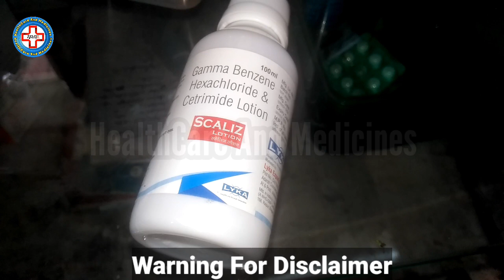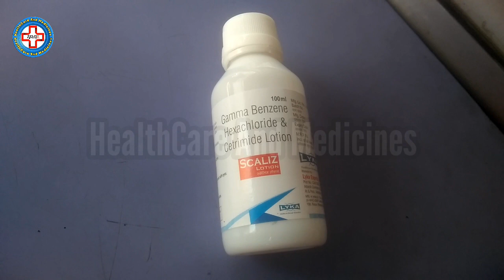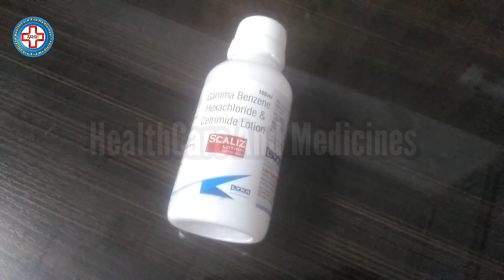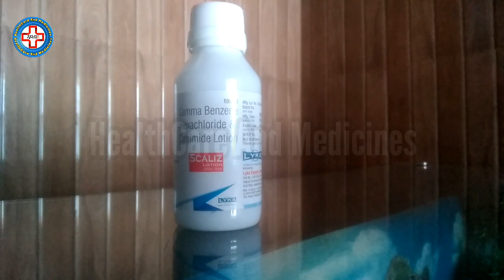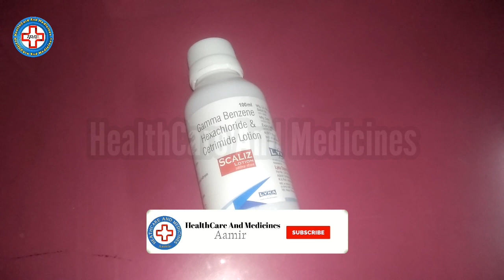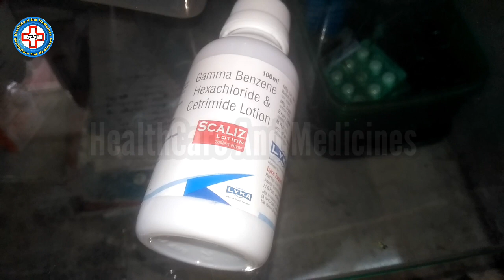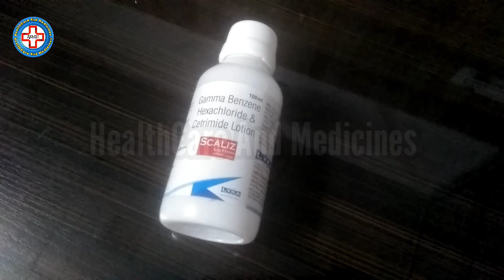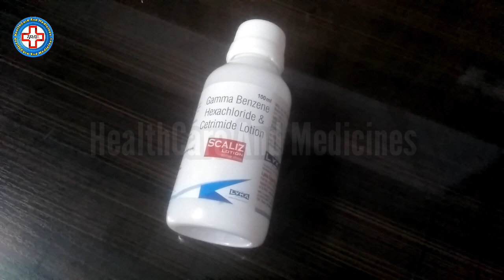Scaliz Lotion For Scabies Treatment | Daad Khaaj Khujli Ka Lotion | Khujli Ki Dawa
Scaliz Lotion For Scabies Treatment In Hindi | Daad Khaaj Khujli Ka Lotion | Khujli Ki Dawa By HealthCare And Medicines
About Video:
iss video me aapko Scaliz Lotion ka sahi upyog kaise karna hai aur Scaliz Lotion Ke kya kya Fayde hain..
Jo log Scaliz Lotion Istemal karte Hai Scaliz Lotion use kar rahe hai unhi ke liye ye video hai..
Scaliz Lotion bahut hi achhi Lotion hai agar iska sahi jankari hai to aur is video me aapko Scaliz Lotion ki jankari ke sath iske ingredients ki bhi jankari milegi..
kya Scaliz Lotion Achhi Dawa hai Kya Scaliz Lotion Skin Infections Ko Theek Karta Hai ya phir daad khaaj khujli ke liye ise istemal karna Chahiye..
Dosto iss video me aapko Scaliz Lotion Skin Par Lagane Par Kya Fayde Aur Nuksan Ho sakte Hai Ye Jaanne Ko Milega, iss video me aapko Scaliz Lotion ke ingredients. Scaliz Lotion ke upyog Scaliz Lotion kya hai. Scaliz Lotion kyun use Karna Hai ye kitna asardar hai Skin Ke Liye, kisliye Scaliz Lotion istemal Karna chahiye aur Scaliz Lotion Ke side effects Kya Hai..
dosto Scaliz Lotion ki aur jyada jankari ke liye ye video ko end tak jaroor dekhein, Ummeeed Karta Hoon Aapko Ye Video Pasand Aayega..

Query About This Video:
(1) Scaliz Lotion Uses In Hindi
(2) Scabies Treatment In Hindi
(3) दाद खाज खुजली की दवा
(4) Lindane Lotion USP
(5) Scaliz Lotion Kaise Lagaye
(6) Benzyl Benzoate Application IP
(7) Khujli Ka Lotion
(8) Permethrin Lotion
(9) Gamma Benzene Hexachloride Lotion And Cetrimide Lotion Uses In Hindi
(10) Khujli Ki Dawa
(11) Nochni Ka Dawa
(12) खुजली की छुट्टी
(13) Scaliz Lotion How To Apply
(14) How To Use Scaliz Lotion
(15) Ringworm Treatment In Hindi
(16) Ringworm Infection
(17) Scaliz Lotion लोशन हिंदी में उपयोग करता है
(18) Eczema Treatment In Hindi
(19) Scabies Remove Hair Lice & Eggs
(20) Nochni Ka Dawa Hindi Me
(21) Hair Lice Removal